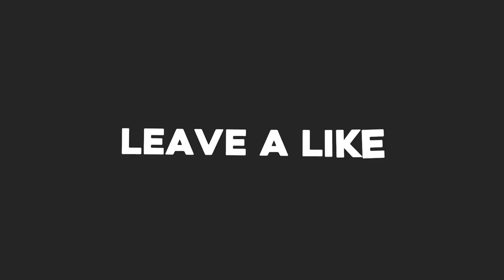WWE QUIZ - Can You Identify All WWE Superstars by Their Abs/Belly 2020?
WWE Superstars must maintain top physical and athletic conditioning to compete inside the squared circle. After Coronavirus lockdown/quaratine, it's also hard to remain 6 pack abs, but some WWE supertars can. If you look at their Abs/Belly now in 2020, can you guess their names? Check out this video and enjoy lads! WWE QUIZ - Can You Identify All WWE Superstars by Their Abs/Belly 2020?

2/ WE QUIZ - Can You Guess WWE Wrestlers Who Changed Their Mask or Stopped Wearing a Mask?
3/ WWE QUIZ - Only True WWE Fans Can Guess All WWE Superstars by Their PARENTS 2020
4/ WWE QUIZ - Only True WWE Fans Can Guess All WWE Superstars by Their WIVES 2020